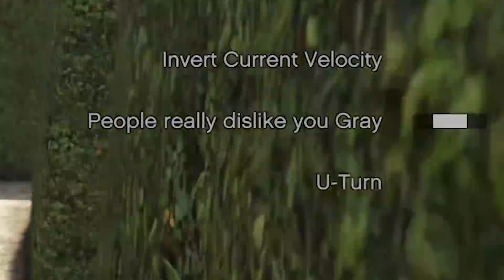GTA but Chaos Happens Every 10 Seconds